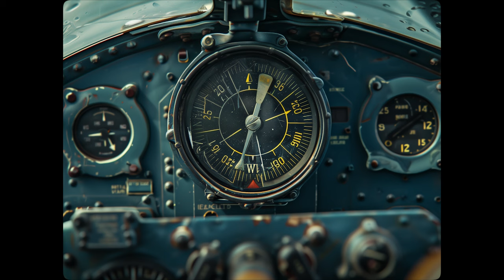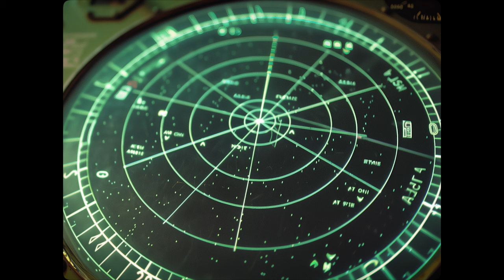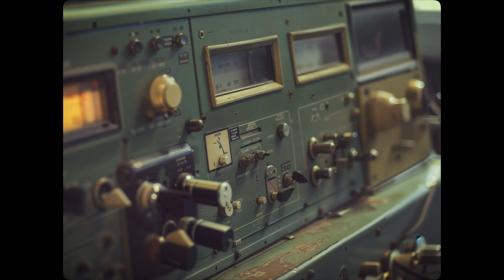Lieutenant EXPOSES the truth behind Flight 19's disappearance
Based on true events, this horror story follows the mysterious disappearance of Flight 19, a group of five TBM Avenger Bombers crewed by fourteen men, over the Bermuda Triangle on December 5, 1945. This story takes you on a harrowing adventure through time and truth, where a Lieutenant uncovers more than he bargained for. As our protagonist delves deeper into the abyss of the unknown, he finds that the truth is far more terrifying than any legend.

🎵 Background Music
CO.AG @co.agmusic